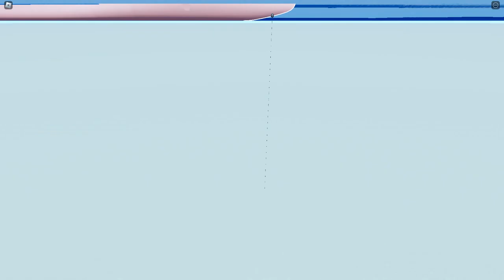brittanic sinking roblox